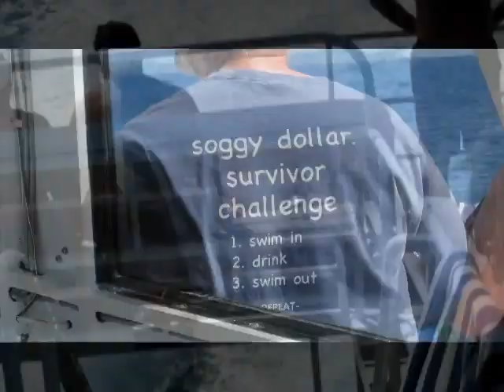SOGGY DOLLAR BAR TRIP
Excursion (from Tortola, off of the Norwegian Dawn) to the Soggy Dollar Bar on Jost Van Dyke.

I have a "set" on flickr.com of 30 images of sketches I did as a result of this vacation: